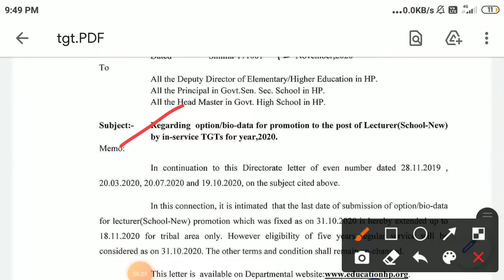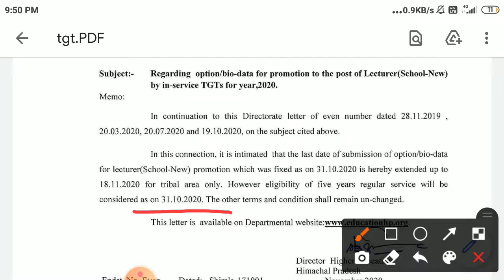Regarding option/bio-data for promotion to the post of Lecturer(School-New) by in-service TGTs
by in-service TGTs for year,2020.